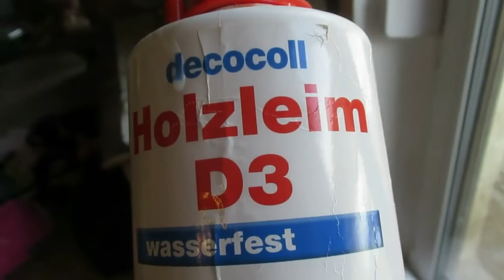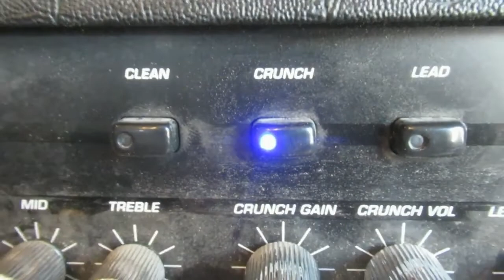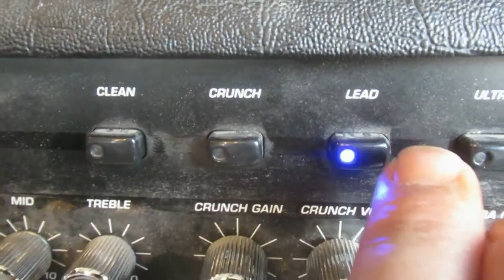Sustain Experiment Guitar Body Sustain Guitar Electric guitar Bi Body glued Neck Headstock Bi Body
Guitar and sustain. Sustain or rightly improve the "finish". I doubled the volume of the guitar body (body) by glued and screwed boards, as well as the guitar head (also called headstock or headstock. The guitar neck was glued AND screwed. I have an Alnico V pickup pickup in the Telecaster Fender style (copy for 8 euros) Glued directly to the neck. The neck was previously shortened somewhat obliquely, where it is normally not used. All pickups are firmly connected in the body with a glue and lead ball mixture (the entire body is filled with it), so there is no unwanted counter-vibration or interference. The heavy body (well over 10 kilos) hardly vibrates with (almost no resonance) and the string does not lose energy so quickly (vibration is hardly dissipated). The sustain thus becomes longer. An instrument with a long sustain vibrates not only for a long time, but it also takes a long time to settle in, ie it responds slowly (attack) t, which responds quickly, is usually supported by the material and construction used, in that the instrument draws energy from the string and thus shortens the settling process and thus the sustain. In my case that means more sustain but less attack, more blues rock than heavy guitar, and that's exactly what I wanted! Resonance and response are COUNTERPLAYERS of SUSTAIN, stiffness and mass COUNTERPlayers of RESONANZ, response and tone character.